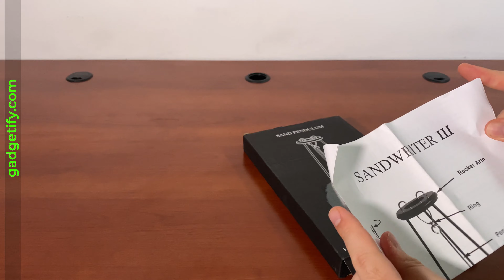SandWriter III Sand Pendulum Desk Toy ⭐ Gadgetify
Here is a neat sand pendulum that creates relaxing patterns in the sand on your desk. The SandWriter III is easy to set up. Simply attach the rods and pendulum, put enough sand in the base, and the rest is easy. Other versions of this are also available but they all work the same way.

▬ 📌 More awesome physics toys ▬▬▬▬▬▬▬▬▬▬▬▬